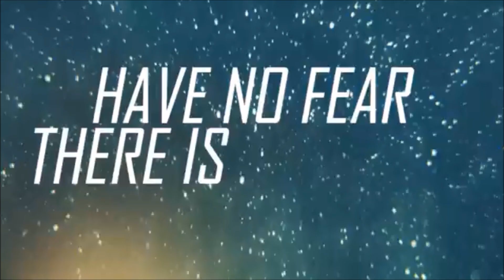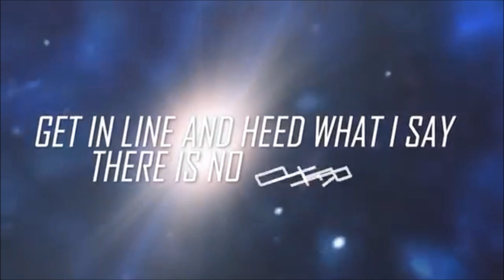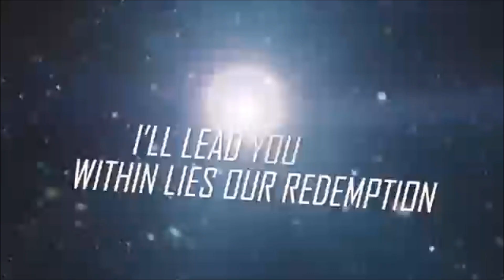In Malum - The Level Beyond Human (Official Lyric Video)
The official lyric video for The level beyond human.
credit: Kevin @  BCzar Concepts
music written by in malum
recorded and produced by Matt Tarach & Jerome Cylin
 @ Forfeit audio